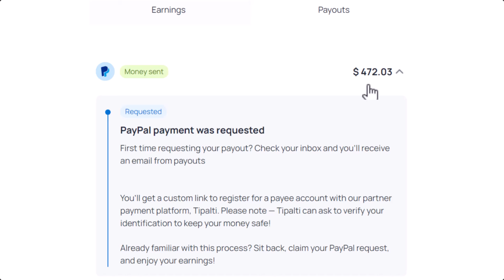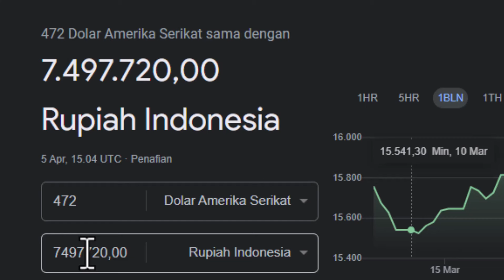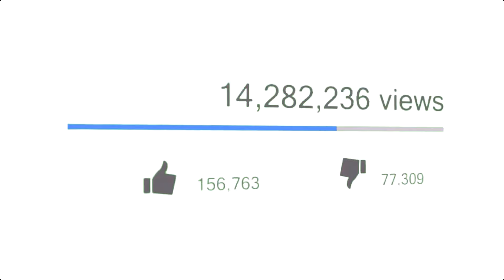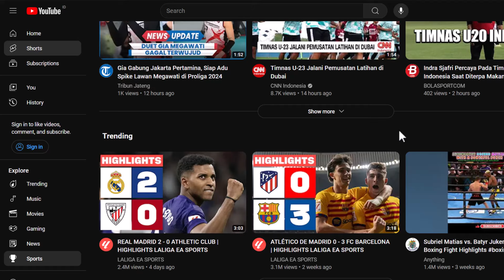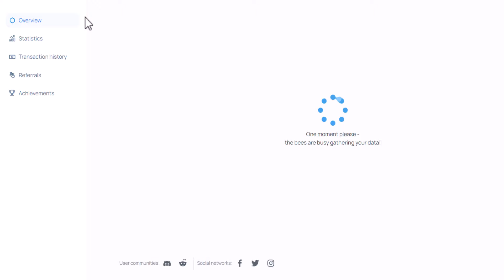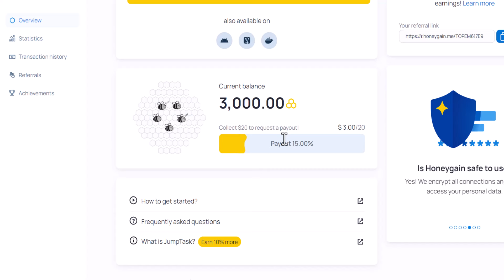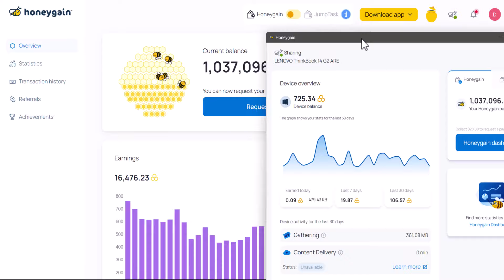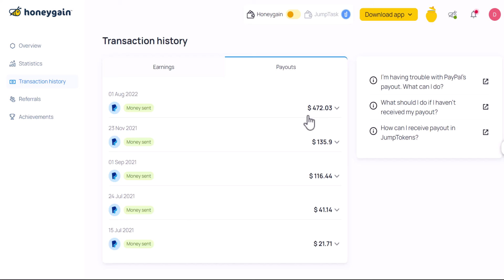FREE PAYPAL & Saldo DANA $472 USD Nonton YouTube dan Tiktok Aplikasi Penghasil Uang Tercepat 2024